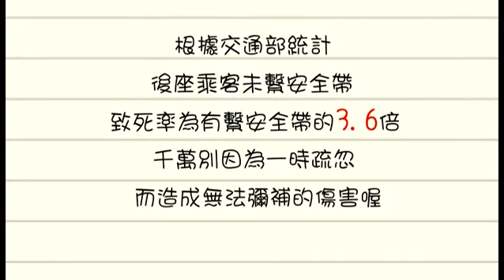2014國道行車安全宣導短片 前後座繫安全帶 線條人篇（微電影 臺語）